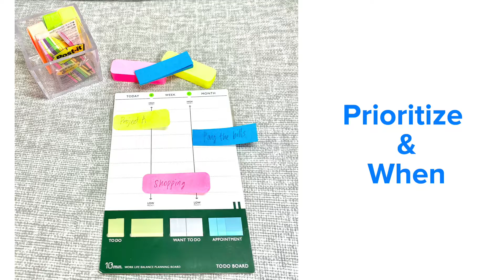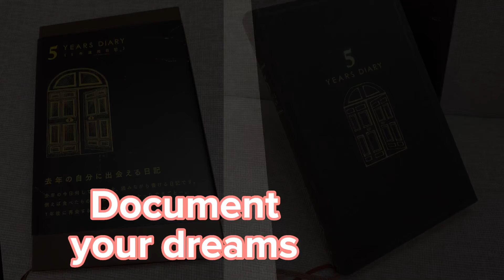Get organized with calendars - write thing down to achieve more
Write things down, jot notes, list out your tasks, goals and even dreams. You’ll be amazed how much you can achieve by writing things down. It helps you focus, remember things and make time to take action!